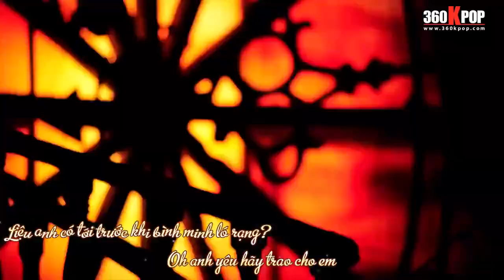[Vietsub] SISTAR_Give It To Me M/V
Source: 360kpop

SISTAR_Give It To Me_Music Video